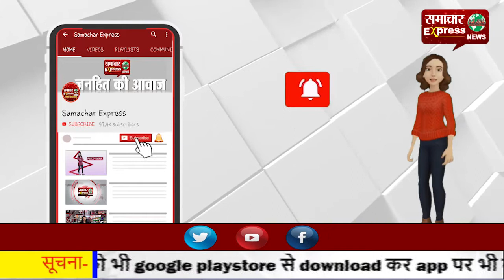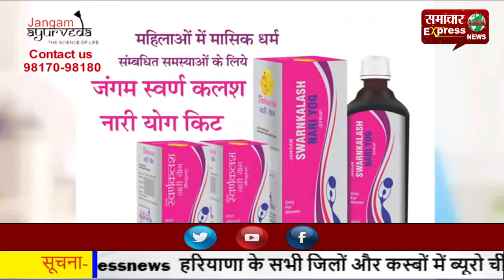देश में पहली बार गौ विज्ञान पर होगी ऑनलाइन नेशनल परीक्षा